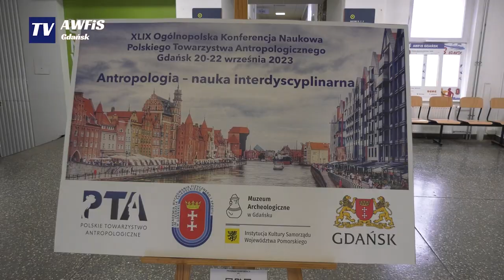XLIX Ogólnopolska Konferencja Naukowa Polskiego Towarzystwa Antropologicznego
W dniach 20-22 września 2023 r. w murach naszej Uczelni odbyła się XLIX Ogólnopolska Konferencja Naukowa Polskiego Towarzystwa Antropologicznego „Antropologia – nauka interdyscyplinarna”.

Konferencję rozpoczęła przewodnicząca Oddziału Gdańskiego Polskiego Towarzystwa Antropologicznego i prorektor ds. Kształcenia w AWFiS – dr hab. Barbara Duda-Biernacka, prof. AWFiS oraz przewodniczący Zarządu Głównego Polskiego Towarzystwa Antropologicznego – prof. dr hab. Jacek Tomczyk, a otworzył Konferencję – J.M. Rektor AWFiS – prof. dr hab. Paweł Cięszczyk.

Wykłady inauguracyjne wygłosiła: prof. dr hab. Zofia Ignasiak (AWF Wrocław) „Zespół słabości zagrożeniem zdrowego starzenia się społeczeństwa” oraz dr Aleksandra Pudło „But jaki jest, każdy widzi” (Muzeum Archeologiczne w Gdańsku).

W ciągu trzech dni gościliśmy około 100 uczestników konferencji z różnych ośrodków naukowych w kraju i za granicą, którzy przedstawili swoje najnowsze wyniki badań z zakresu antropologii, w formie referatów i posterów.

W czasie konferencji została zaprezentowana wystawa „Mieszkańcy Pruszcza Gdańskiego sprzed dwóch tysięcy lat” – efekt współpracy Muzeum Archeologicznego w Gdańsku i Domu Wiedemanna z Pruszcza Gdańskiego. Wystawa będzie prezentowana w AWFiS w Gdańsku do końca października 2023 r.

Organizatorem konferencji był Oddział Polskiego Towarzystwa Antropologicznego w Gdańsku we współpracy z Akademią Wychowania Fizycznego i Sportu w Gdańsku oraz Muzeum Archeologiczne w Gdańsku ze wsparciem finansowym Miasta Gdańska i Pomorskiej Federacji Sportu.